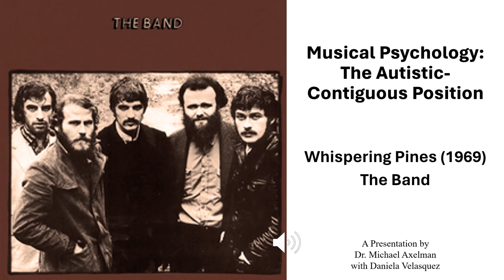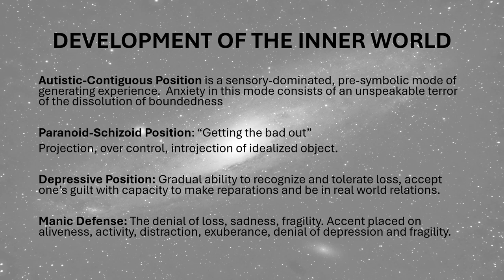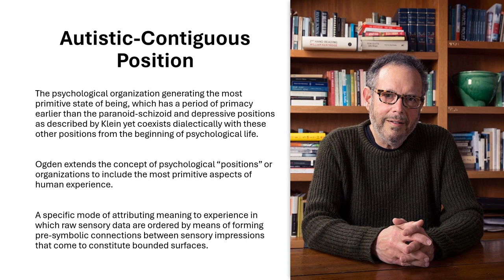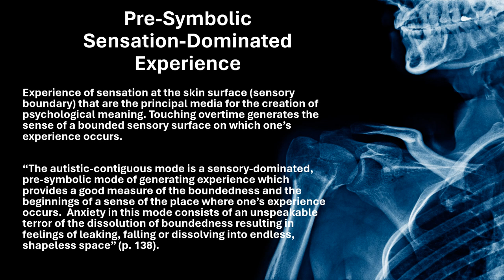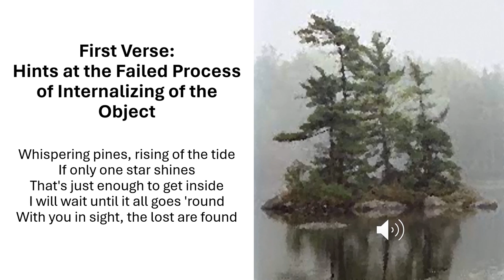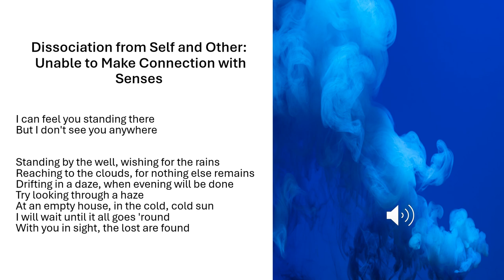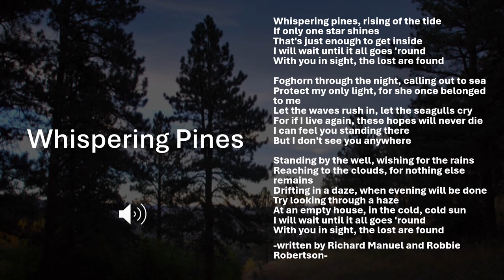Understanding the Autistic Contiguous Position through Music -- Whispering Pines by The Band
In this video, Dr. Michael Axelman explores Ogden's contribution to the psychoanalytic field -- the autistic contiguous position -- through the song "Whispering Pines" by The Band.